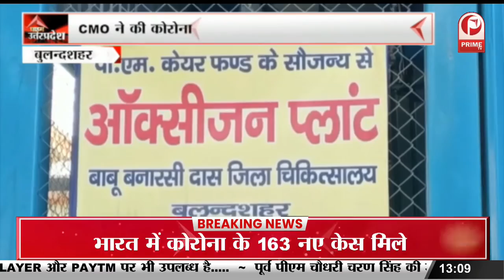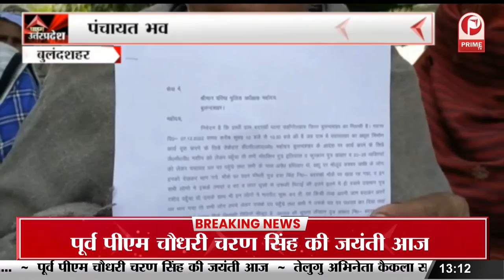Lucknow: परिवहन राज्यमंत्री Dayashankar Singh ने किया औचक निरीक्षण || Prime Tv